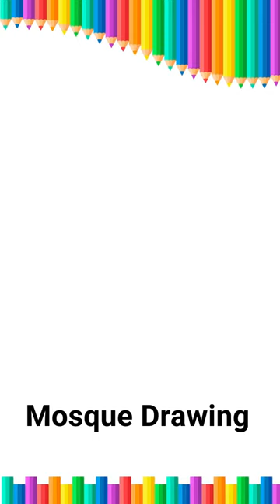How to draw Majid | Mosque Easy Drawing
How to draw Majid | Mosque Easy Drawing art hub for kids

If you've enjoyed the content and found value in what you've seen, consider supporting me by buying me a coffee! Your generosity helps keep the creativity flowing and the content coming. Every cup counts, and I appreciate your support more than words can express:

Art for Kids Hub | Visit Site | Download free Kids Drawing Book PDF